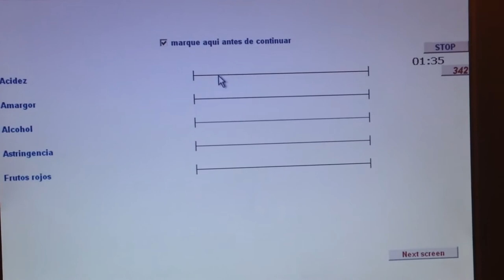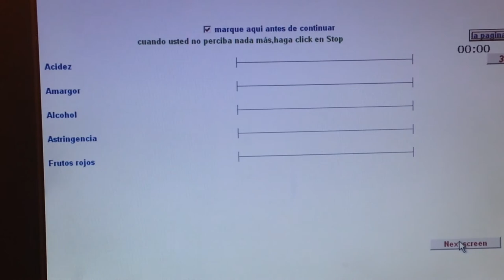EVALUACIÓN SENSORIAL EN VINOS, MARCELA MEDEL - U DE CHILE.